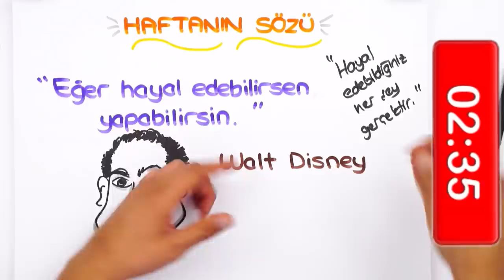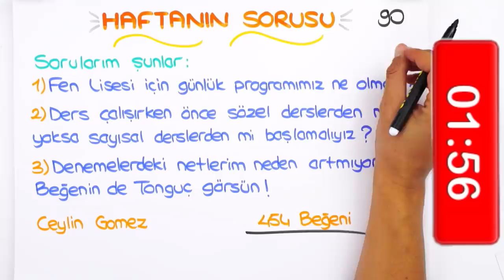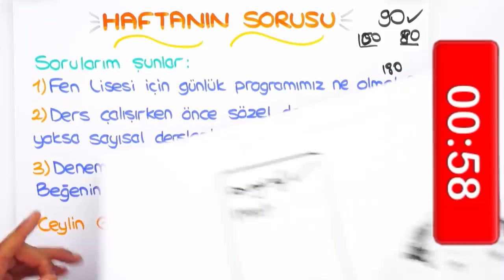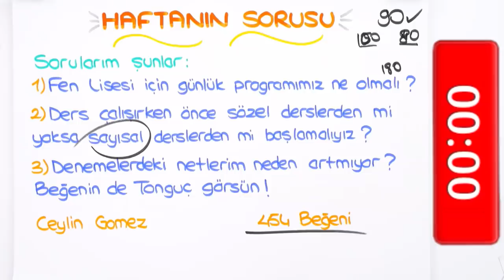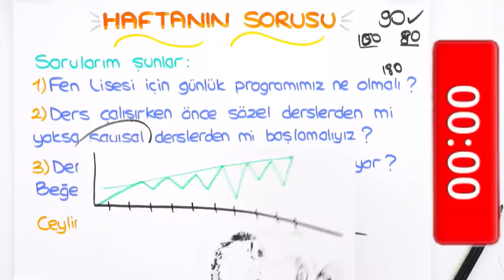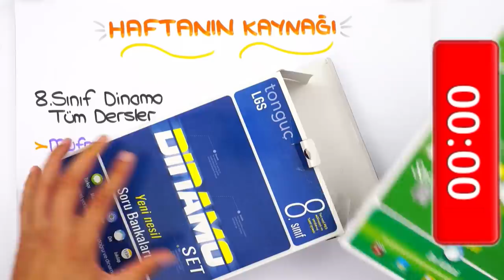LGS'ye Son 216 Gün | Denemelerdeki Netlerim Neden Artmıyor? 🤔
📌8. Sınıf Dinamo Tüm Dersler